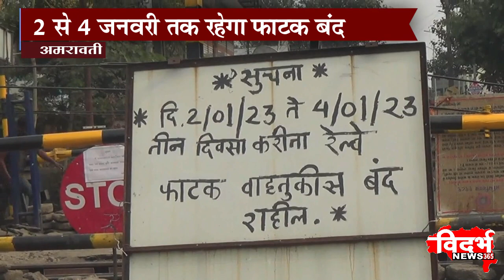Amravati | २ से ४ जनवरी तक रहेगा रेलवे फाटक बंद